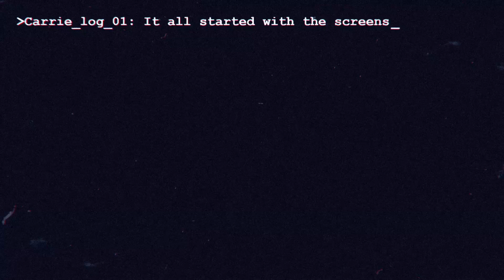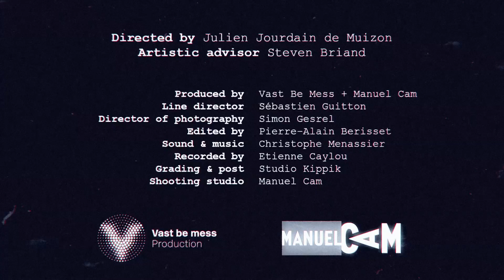CARRIE_LOG_01: It all started with the screens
In a world ravaged by a zombie epidemic caused by the over-consumption of screens, Carrie, a former blogger, is looking for the best way to survive.
CARRIE_LOG_01 is the first podcast of our main character. Invited us in her zombie infested reality.
A reality whose series is under development.

Arielle Siler as Carrie Leigh Hobson.

Directed by: Julien Jourdain de Muizon
Artisitic advisor: Steven Briand

Produced by: Vast be Mess + Manuel Cam
Line Director: Sebastien Guitton
DOP: Simon Gesrel
Edit: Pierre-Alain Berisset
Sound + Music: Christophe Menassier
Recording: Emmanuel Caylou
Grading + Post: Studio Kippik
Shooting studio: Manuel Cam